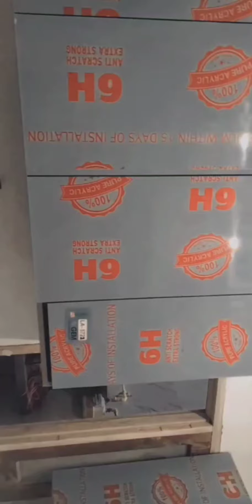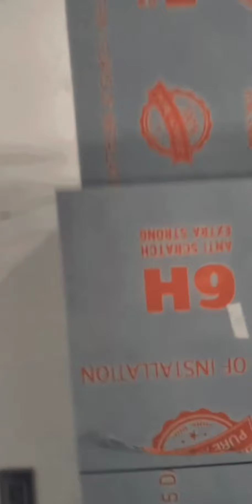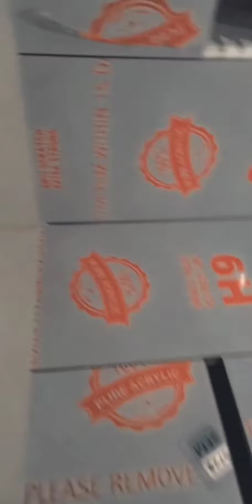modern kitchen inotak kitchen akraing kitchen full moden kitchen please like share subscribe Kara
full modern kitchen inotak kitchen akraing kitchen kitchen ka sij 15 by 12 fut opar ka baks kasij ghari 14 enchi esma Sabi park ka sman lgadiya ha lipter or pantry or magic corner  please like share or subscribe Kara my chanal ka name carpanter karnal haryana manglora please like share kara 👍